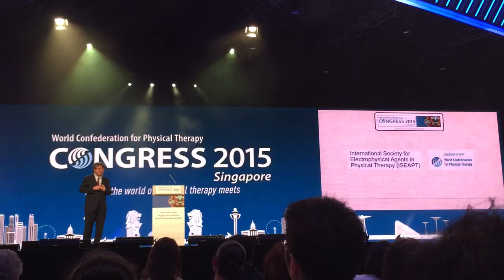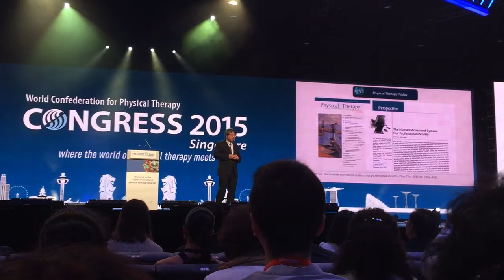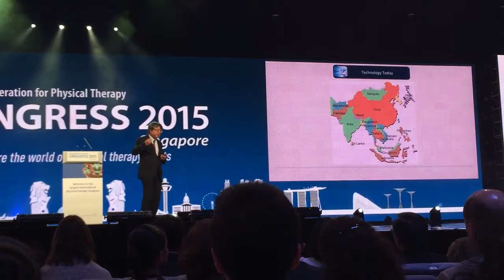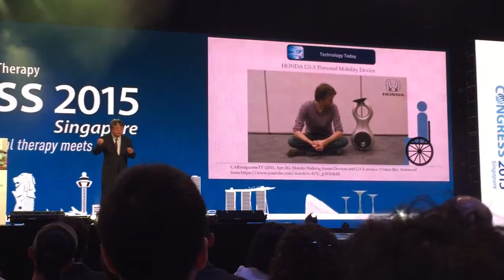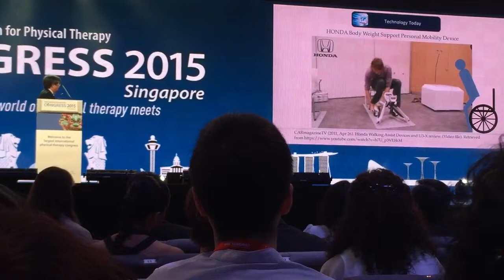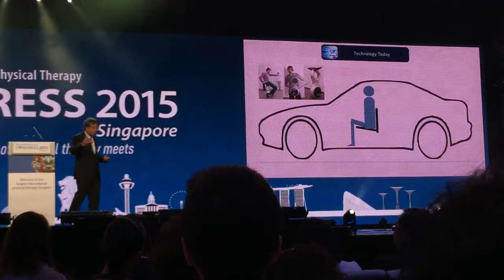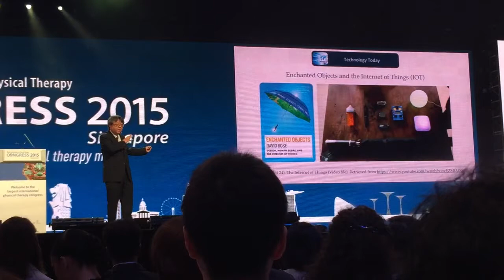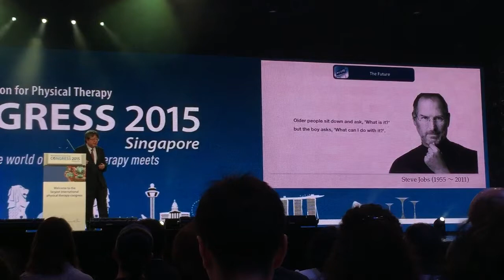WCPT 2015 Congress Keynote Lecture by Dr Ah-Cheng Goh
Dr. Ah-Cheng Goh was the WCPT 2015 keynote speaker on 01 May 2015, in Singapore.

Dr. Goh is is an Associate Professor at Shinshu University in Matsumoto, Japan; an Adjunct Associate Professor at Curtin University in Perth, Australia; and the Founding President of the International Society for Electrophysical Agents in Physical
Therapy (ISEAPT).